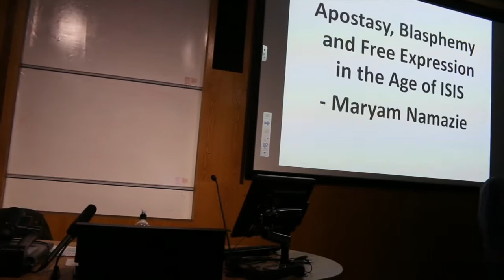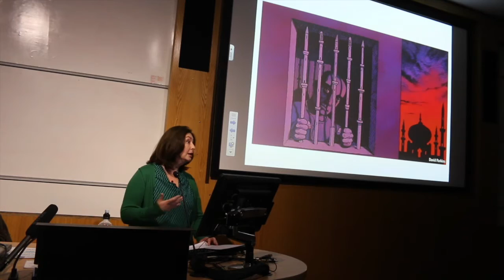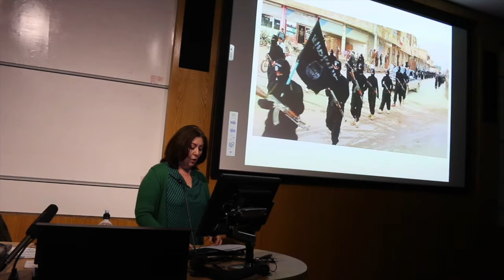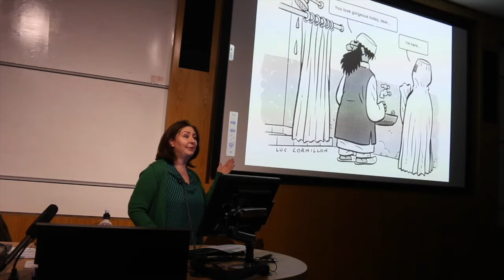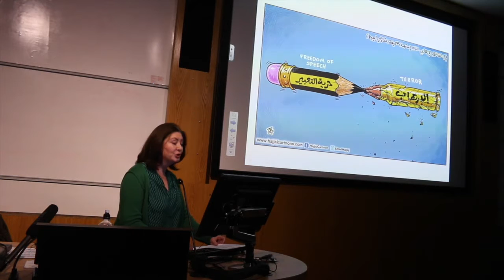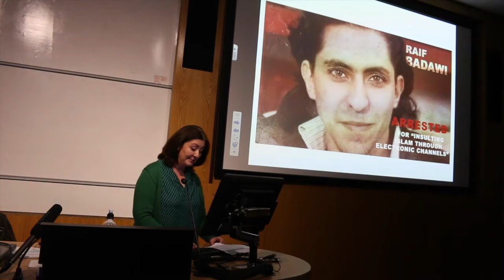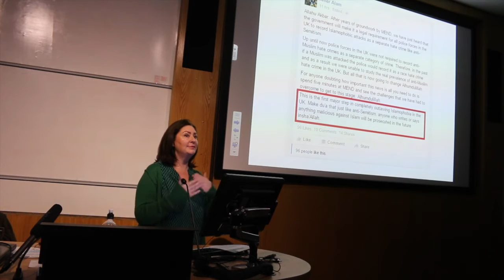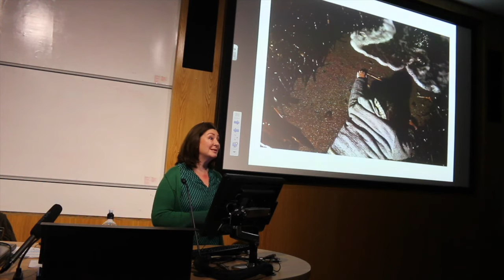Maryam Namazie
Talk from 12/11/2015 @University of Nottingham hosted by UNASH.
Maryam Namazie is an Iranian-born secularist and human rights activist, commentator and broadcaster. She was named 'Secularist of the Year' in 2005, she is spokesperson for Iran Solidarity, One Law for All and leader of The Council of Ex-Muslims of Britain.